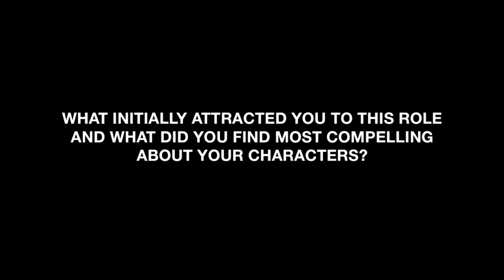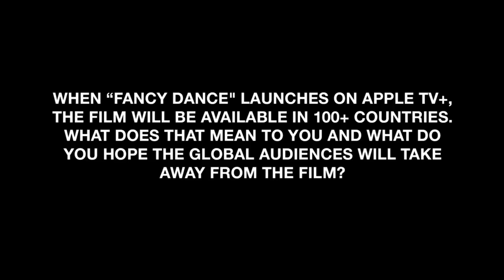Fancy Dance - Cast Interviews | Interviews with Lily Gladstone and Isabel Deroy-Olson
Interviews with Lily Gladstone and Isabel Deroy-Olson from “Fancy Dance”. Starring Lily Gladstone, Isabel DeRoy-Olson and Shea Whigham. In theaters on June 21, and streaming on Apple TV+ on June 28.